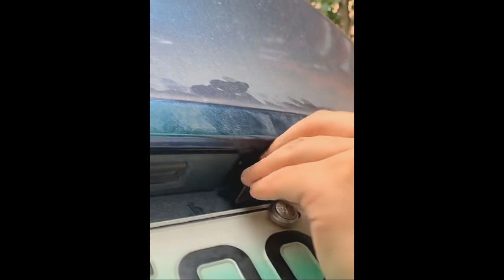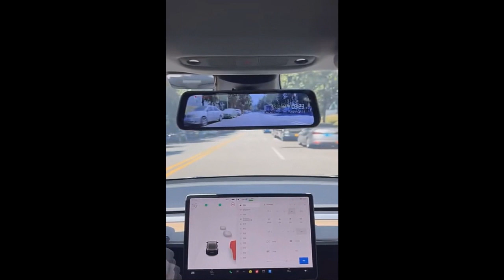Tesla | How To install REAR view MIRROR lcd SCREEN?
Tesla Model 3/X/Y/S | How To install REAR view MIRROR lcd SCREEN? Simply remove old rear view mirror and install new rear view mirror and reverse view camera with incredible functions. The old rear view mirror is not visible due to the shape of the rear glass. Can move rear view camera direction, night vision, clear rear view. All stay in factory condition, no cut vires or coding, practice in use, just Plug&Play ...